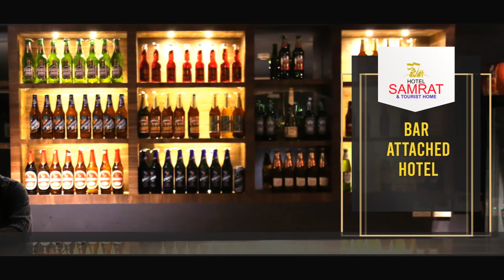ഗ്യാൻവാപി : കോടതിയും ഭരണഘടനയും ഹിന്ദുത്വത്തിന് വഴിമാറുന്നു - വെൽഫെയർ പാർട്ടി